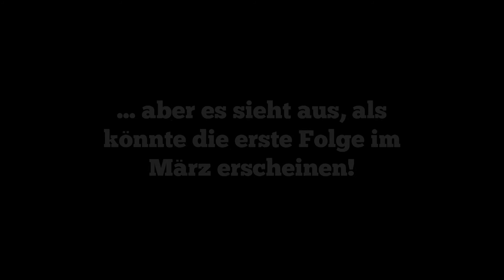DELTARUNE -- Chapter 2 -- Das Hörspiel -- ZWEITER TEASER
Der erste Trailer ist schon vier Monate her? Gottverdammt ...
Es geht gut voran! Lange dauert's nicht mehr!

Schaut vorbei auf Discord, wenn ihr die Produktion verfolgen und Fragen stellen wollt!

Die musikalische Untermalung ist mein eigenes Acapella-Cover von "Spamton" aus dem OST von Chapter 2.

Ein paar mehr Infos:

Lara war im Dezember mit der Rohübersetzung fertig und ich habe mich sogleich ans Skript gesetzt! Dafür habe ich dann den gesamten Januar gebraucht, aber bin Anfang des Monats fertig geworden.
Es gab ein wenig Hin und Her und ich habe den Main-Cast zusammengestellt, und nun auch endlich alle kleineren Rollen besetzt.

Damit haben nun die Aufnahmen begonnen, und wenn damit alles nach Plan läuft, kann ich Anfang März mit dem Schneiden beginnen. Sobald ich mindestens drei Folgen fertig habe, werde ich einen dritten und letzten Teaser hochladen, in dem dann das Startdatum und alles Weitere angekündigt wird!

Also hey hey!
Nicht mehr lange und dann geht's looos!